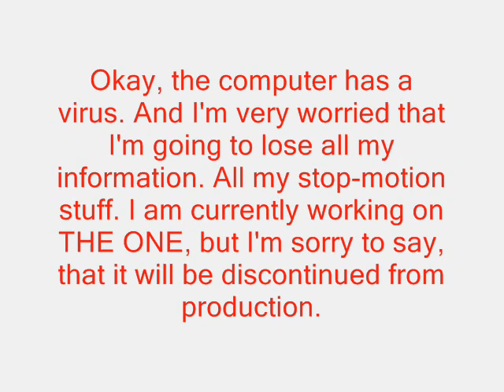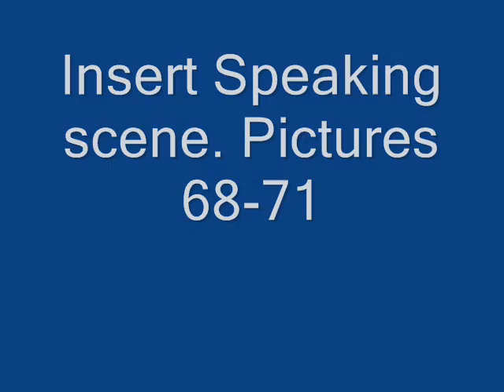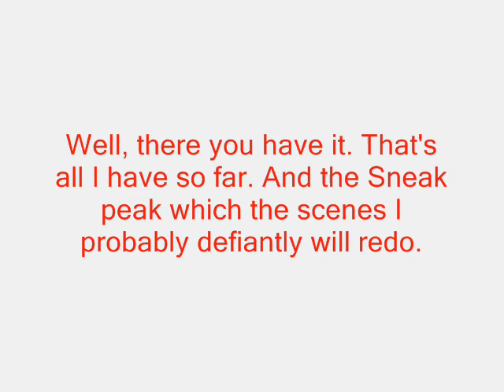UPDATE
parts 1,2,3,4,5 of duel